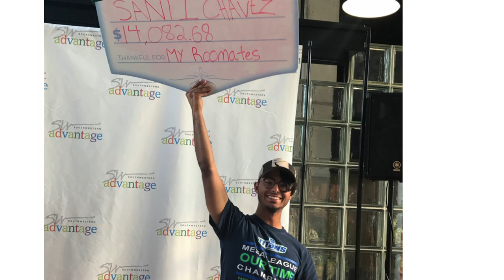Santi – San Diego State University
“Completing my first summer taught me to get outside my comfort zone and to push myself to limits I’ve never experienced. There’s a much bigger picture than just selling books at Southwestern Advantage.”
Santi, SDSU